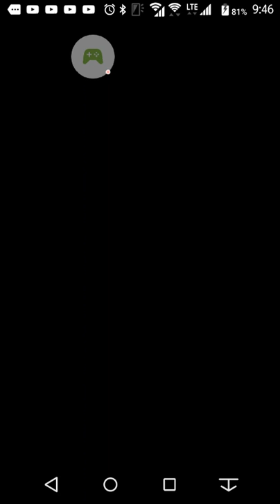モンスト最後は、助っ人がとどめを刺す！笑っ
追憶の書庫をやりました！